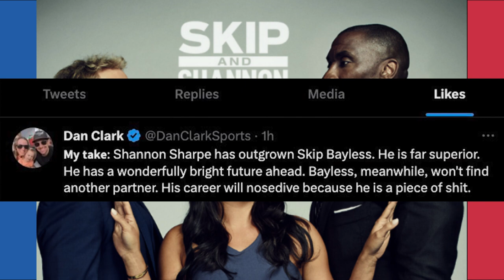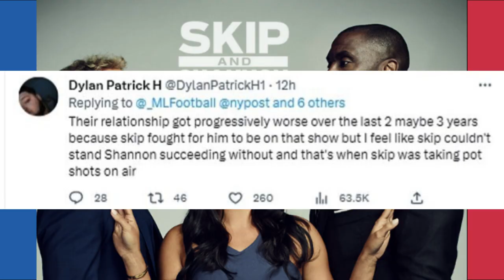Charles Barkley Roasts Skip Bayless after Shannon Sharp leaves Undisputed inside the NBA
In the wake of the late news of Shannon Sharp leaving the undisputed show a bunch of pundits and celebrities alike are commenting and giving their opinion on the issue, Charles Barkly who is a very boisterous character has come out and called Skip Bayless an idiot for ruining his own show ''undisputed'' by fuelling conflict with his co-host and main character of their who Shannon sharp.